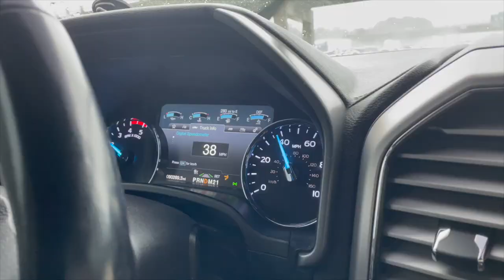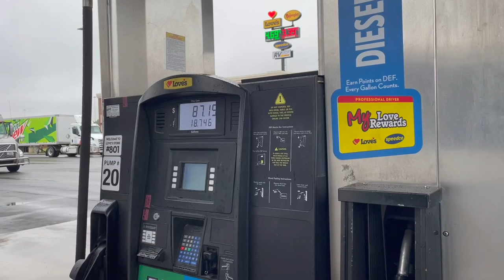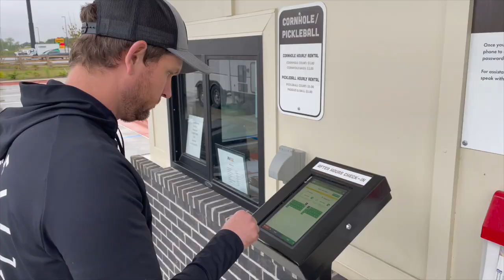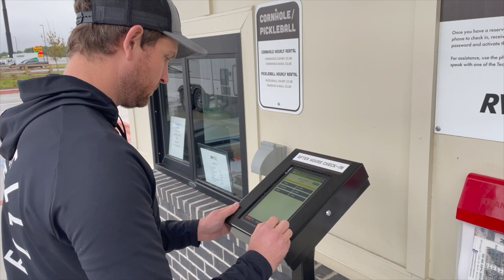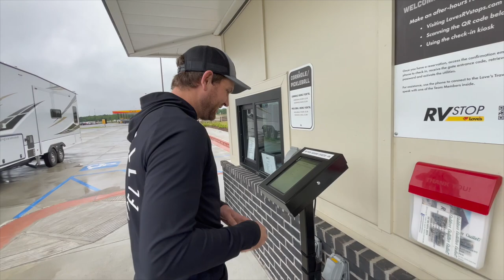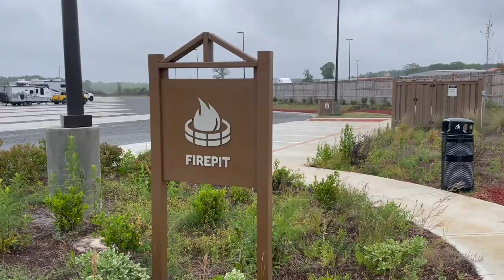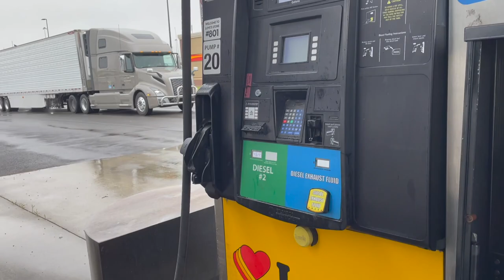Camping at a TRUCK STOP with our RV?! (RV Life) (RV Fulltime)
Today we left Talona Ridge RV Resort and we are making our way South! But first we have to stop at this new RV Park we've been hearing about, from one of our favorite truck stops; Love's! Find out what our thoughts are after our stay!